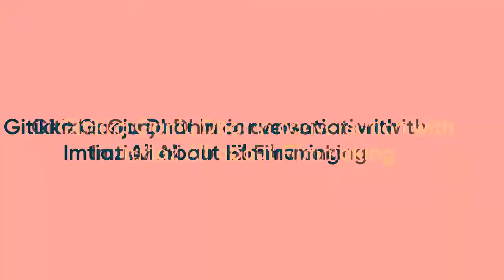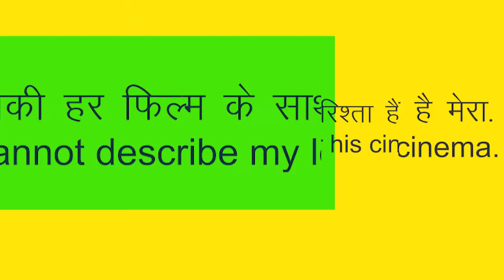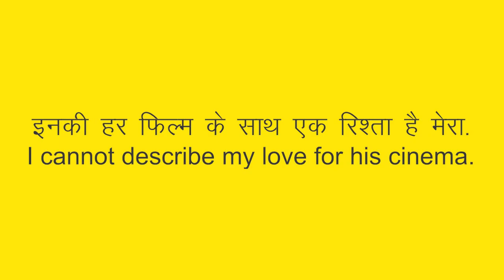Show Host Gitikka Ganju Dhar in conversation with film director Imtiaz Ali on the Edutainment Show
Gitikka Ganju Dhar
Anchor I Actor I Moderator I Wordsmith

Now counting her 20th year as a Live Host and Content Writer, she is India's leading live talents and an orator of distinguished reputation. The year gone by was a legit turning point for this prodigious talker. It saw her firmly establish her skills as an Anchor, as the point of first choice for events mounted in India that require more case than trace. Recently, she has been named Nation Builder by India Today Magazine, one among 100 Nation Builders from across the spectrum of Indian industries. She has been recently awarded with the Woman Super Achiever Award at the World Women Leadership Congress 2020 and the Best Anchor for Corporate & Lifestyle Events Award at Live Quotient Awards 2019 by Eventfaqs. She has also been honored with the prestigious Woman Leadership Award by ET Now at Stars of the Industry Awards 2019. She also received the Live Artist of the Decade Award at WOW Awards Asia, an incredible honor that comes once in a decade. Her skill as a live Host has been recognized with six Best Anchor India Awards, including awards such as the Business World Best Emcee India and the EEMA Spotlight Best Anchor India. She has also been honoured with Best Contribution to Indian Experiential Realm Award by Business World Applause. Recently, she has been honoured with the Anchor of the Millennium Award at the Global Iconic Awards 2019 and Outstanding TV Show Host for an Indian Cookery Show at Restaurant Awards 2019.

Gitikka has achieved a rapid-rate adaptation towards being an online, virtual event host and moderator, over the past few weeks. She has already hosted several leading conclaves, webinars and chat shows with leading global and domestic domain experts, public figures, government officials and celebrities.

The name common to some of the biggest and most acclaimed live projects so far,The Fit India Movement Launch, IIFA Press Conference, ICWF, EEMAGINE, Pravasi Bharatiya Diwas, Vibrant Gujarat, Khelo India Youth Games, CREDAI Youth Con, Global Aviation Summit, Talentrack Awards, The Sufi Route and Hotelier India Awards, is hers! She had also hosted several flagship projects such as Magnetic Maharashtra Convergence Global Investors Summit , ASEAN-India Commemorative Summit,Founding Conference of International Solar Alliance, US India Business Council Ideas Summit, India International Energy Forum and India International Science Fair. The Hon'ble Prime Minister of India has graced a significant number of the above mentioned events.

For the Indian live industry, she is the preferred choice for large-format, leadership-led corporate events and government-led events that involve the presence of Heads of State, Presidents, Prime-Ministers and corporate global leadership due to her masterful fluency in both the Hindi and English language, adept understanding of protocol, extensive Pan-India experience and a resonant voice. The intellectual quotient she brings to the job is mostly unparalleled. She is a veteran of more than two dozen television shows and three thousand live events across the globe. Her versatility, spontaneity, dynamism, vibrancy, the ability to rule the stage and her audience, her professionalism and discipline mark her a cut above the rest. Whether a corporate, social or lifestyle event, she takes it to a different level altogether.

She has been named amongst the ten most influential women in the Indian events industry in a book published by EEMA - The Decade of Transformation.

You can also catch her in many an ad-film on television, as she marks her return as an actor. She will soon be seen on the big screen in the Aamir Khan Production film - Laal Singh Chaddha.

She also leads a content creation studio Ministry of Talk, that works on anchor scripts, event design, online campaigns, social media content, lyrics, books, film scripts, slogans, speeches, profiles, website content and much more.

Hailing from the valley of Kashmir, settled in Mumbai, Gitikka is married to a senior banker and is daughter of an Armed Forces veteran and an Economics Professor. A prolific writer for live industry platforms, she is penning her first book for children. She is member, on various national committees at the Event and Entertainment Management Association of India. She is now expanding her repertoire on stage as a moderator and Chat Show Host.

If you want to engage one of the best performing talents in the country - Engage the Pro, Experience the expertise!